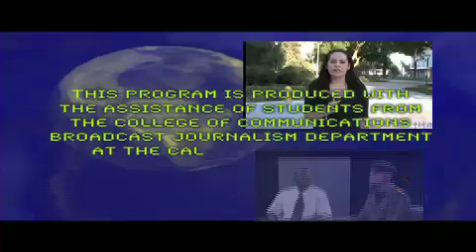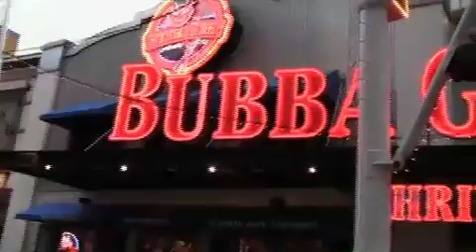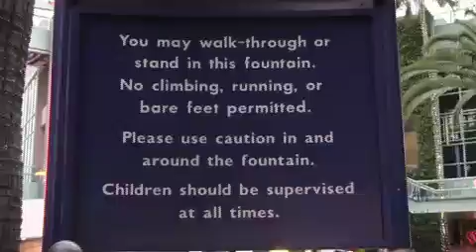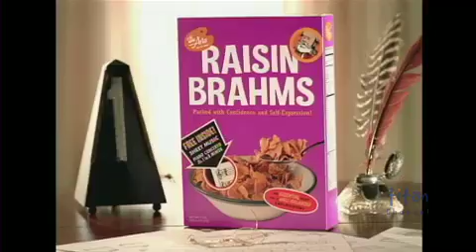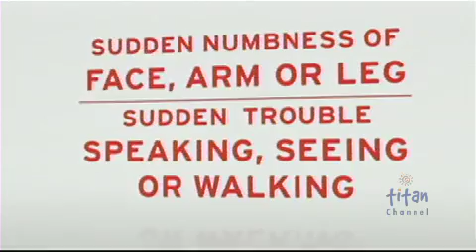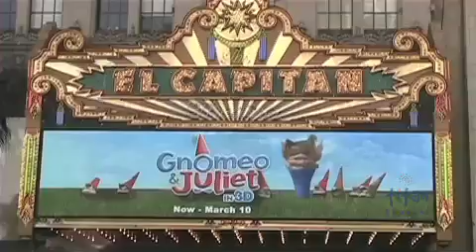Tourism (World Press)